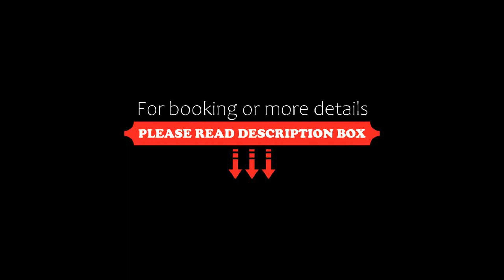Misia Custodia Hotel Boutique, Barichara, Colombia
About Property:
You're eligible for a Genius discount at Misia Custodia Hotel Boutique! To save at this property, all you have to do is sign in.
Misia Custodia Hotel Boutique is set 9 km away from Barichara and has a shared lounge and bar. Among the facilities of this property are a restaurant, a shared kitchen and room service, along with free WiFi throughout the public areas of the property. The accommodation provides airport trans...
Property Type: Hotel
Address: Calle 7 centro poblado guane, 684041 Barichara, Colombia
Searching For
1. Misia Custodia Hotel Boutique - Barichara - Colombia
2. Misia Custodia Hotel Boutique - Barichara - Colombia Address
3. Misia Custodia Hotel Boutique - Barichara - Colombia Rooms
4. Misia Custodia Hotel Boutique - Barichara - Colombia Amenities
5. Misia Custodia Hotel Boutique - Barichara - Colombia Offers and Deals
Audio Credit:
Track Title: Subway Dreams
Artist: Dan Henig